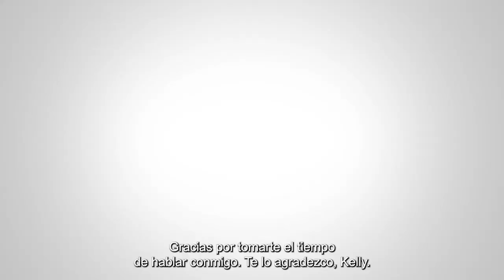Transitioning from a Military Career to a Civilian Career (part 1)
In our latest leadership call for Military Appreciation month, Crowley's own Kelly Jenerou and Jason Trubenbach, who both served in the U.S. Army, got together to discuss their perspectives about navigating cultures and transitioning from a military career to a civilian one. Jason speaks about being mindful that we all thrive under different conditions and Kelly shares how self-awareness helps her manage communication.